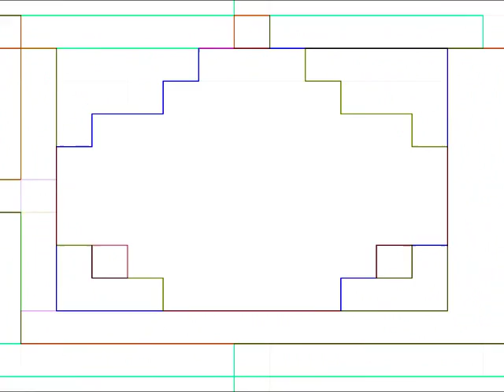A dark armony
un brano elettronico dalle venature molto dark.